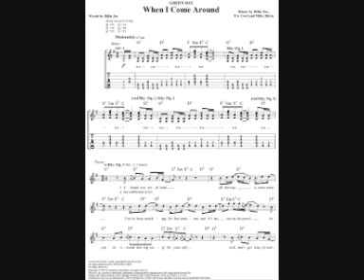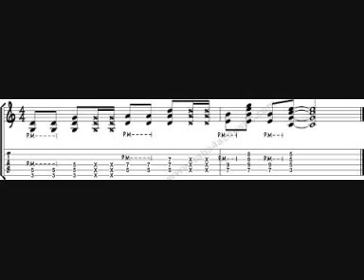When I come around